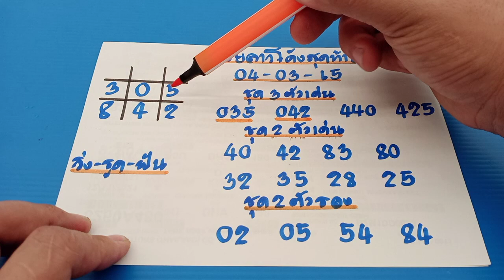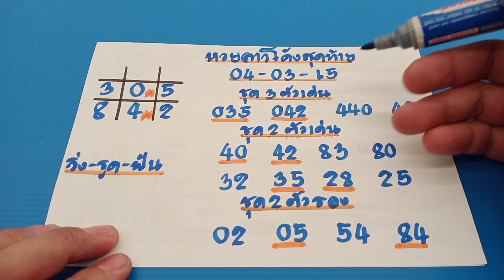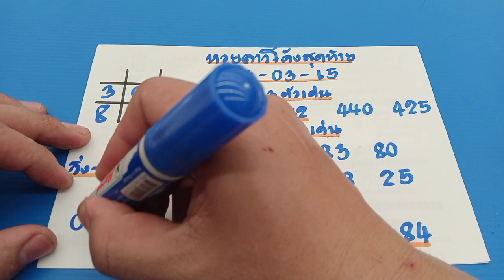🇱🇦หวยลาวโค้งสุดท้าย หวยลาววันนี้ เลขเด่นตาราง งวดก่อนตารางเข้า9548 สองตัว95มาตรงๆ วันนี้04/03/65